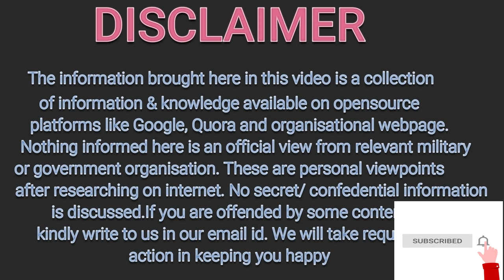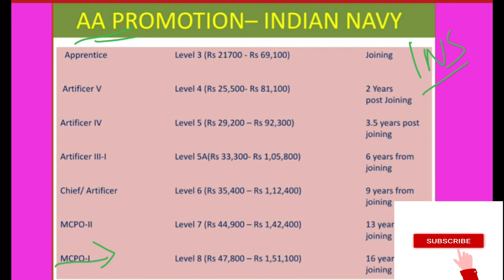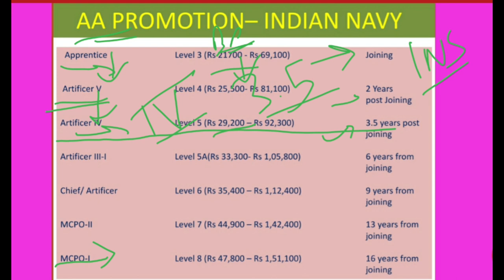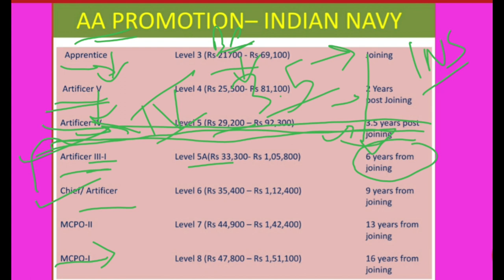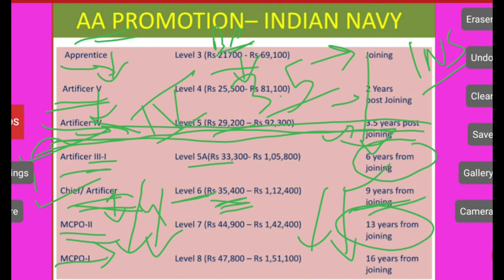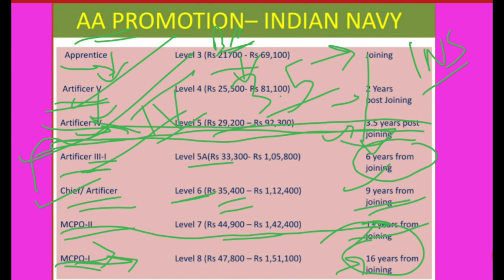Indian Navy में AA का Promotion कैसा होता है ? || Artificer Apprentice का Rank Structure || JobIndex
Hi Viewers,

In this video we have explained the rank structure of AA in Indian Navy? I hope you like it, if any question write on the comment section.

 Do watch,

Navy में joining के लिए Physical fitness tests क्या क्या है? PFT standards - AA ,MR ,SSR || JobIndex

Top 10 Benefits of working in Indian Navy || Navy में काम करने के 10 फायदे || JobIndex

Salary of Pradhan Sahayak Engineer - Coast Guard || PSE को कितना पैसा मिलेगा 20 साल service के बाद

Salary of Master Chief Petty Officer- Indian Navy || MCPO को कितना पैसा मिलेगा 18 साल service के बाद

Officer Entries  in Indian Army, Navy, Airforce || 12 pass can apply || 12th पास कैसे बने Officer

Please see the complete video for more information.
Whatever is said here has nothing to do with the fact, it is merely personal view and not an official viewpoint of Government or any defence organization. The information is gathered via open source platforms like Google, Quora and brought here for your easy understanding. It is not intended to offend any religion or community. If you are the rightful owner of the videos or some content we have used and want it removed, please e-mail to us on before taking any action against us and we will remove it right away.

About: Job Index is a YouTube Channel, where you will find information regarding jobs and government exams held across the country  and states.